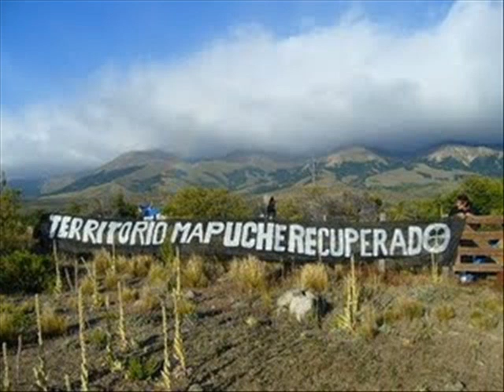Desorden Masivo * Humano Nativo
DEL DISKO "NO NOS QUEDAMOS SIN VOZ"

HXC PUNK LA SERENA